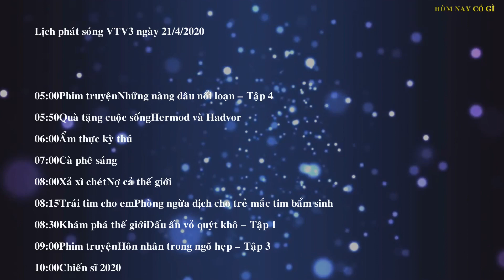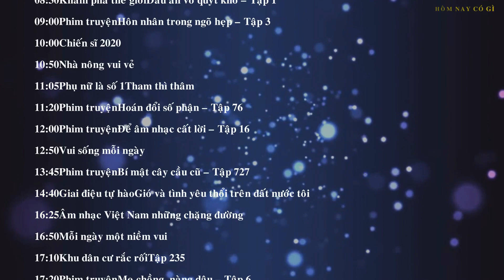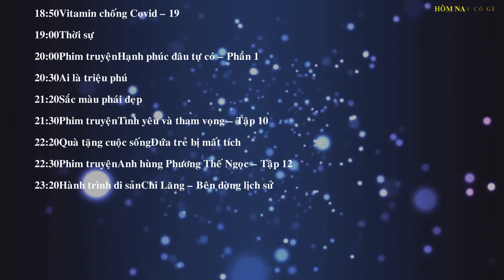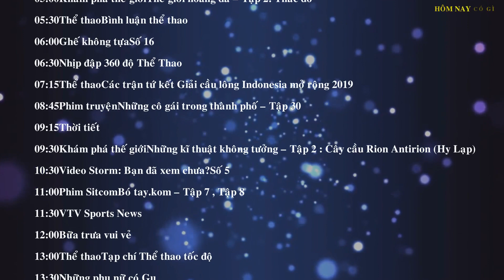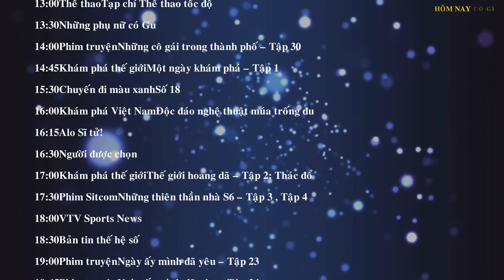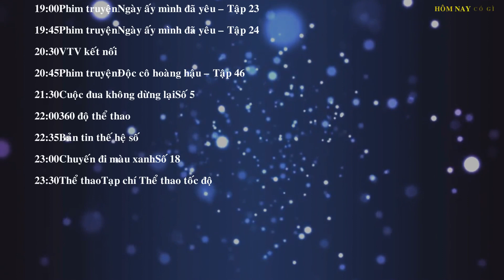Lịch phát sóng VTV3 và VTV6 ngày 21/4/2020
Lịch phát sóng VTV3 ngày 21/4/2020

05:00Phim truyệnNhững nàng dâu nổi loạn – Tập 4
05:50Quà tặng cuộc sốngHermod và Hadvor
06:00Ẩm thực kỳ thú
07:00Cà phê sáng
08:00Xả xì chétNợ cả thế giới
08:15Trái tim cho emPhòng ngừa dịch cho trẻ mắc tim bẩm sinh
08:30Khám phá thế giớiDấu ấn vỏ quýt khô – Tập 1
09:00Phim truyệnHôn nhân trong ngõ hẹp – Tập 3
10:00Chiến sĩ 2020
10:50Nhà nông vui vẻ
11:05Phụ nữ là số 1Tham thì thâm
11:20Phim truyệnHoán đổi số phận – Tập 76
12:00Phim truyệnĐể âm nhạc cất lời – Tập 16
12:50Vui sống mỗi ngày
13:45Phim truyệnBí mật cây cầu cũ – Tập 727
14:40Giai điệu tự hàoGió và tình yêu thổi trên đất nước tôi
16:25Âm nhạc Việt Nam những chặng đường
16:50Mỗi ngày một niềm vui
17:10Khu dân cư rắc rốiTập 235
17:20Phim truyệnMẹ chồng, nàng dâu – Tập 6
18:10Phim truyệnNgược dòng – Tập 54
18:50Vitamin chống Covid – 19
19:00Thời sự
20:00Phim truyệnHạnh phúc đâu tự có – Phần 1
20:30Ai là triệu phú
21:20Sắc màu phái đẹp
21:30Phim truyệnTình yêu và tham vọng – Tập 10
22:20Quà tặng cuộc sốngĐứa trẻ bị mất tích
22:30Phim truyệnAnh hùng Phương Thế Ngọc – Tập 12
23:20Hành trình di sảnChi Lăng – Bên dòng lịch sử